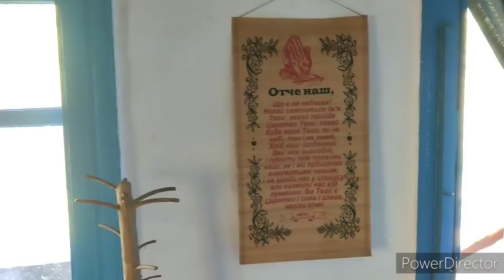Dorenda oprowadzi Was po oryginalnej Huculskiej chacie u Wojtka | #122 Daily Vlog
Zapraszamy do zobaczenia Chatki u Wojtka

- Wpłaty na Revolut - znajdziesz nas przez numer telefonu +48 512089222. Albo zwykły przelew w PLN na konto 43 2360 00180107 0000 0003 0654. Odbiorca: Maciej Siudmak
W tytule wpłaty koniecznie wpisz DAROWIZNA.
Dziękujemy!